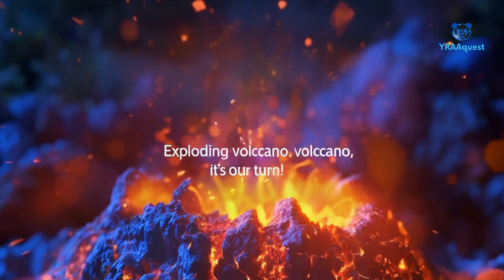Hot, Hot, Hot… Volcano Song with YRAAquest! | Kids Songs | Kids Music | kids Story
Calling all curious explorers!  Get ready for some fizzing fun and fiery excitement with YRAAquest's "Fizzing Fun: Exploding Volcano Experiment" playlist!  This collection of energetic songs takes you on a thrilling journey through the world of science, all while learning about volcanoes!

Sing along as we explore the fascinating world of volcanoes – from the hot bubbling magma to the cool, hardened lava.  Each song is packed with catchy tunes and engaging lyrics that make learning about science fun and exciting.  You'll even learn a simple (and safe!) volcano experiment to recreate at home!

But "Fizzing Fun" isn't just about eruptions and explosions!  These songs also emphasize the importance of safety while conducting experiments.  With clear and easy-to-understand messages, your little ones will learn valuable safety tips while exploring the wonders of science.

So, put on your lab coats, grab your goggles, and get ready to erupt with excitement!  Join YRAAquest's "Fizzing Fun: Exploding Volcano Experiment" playlist and discover the magic of science through song and learning.